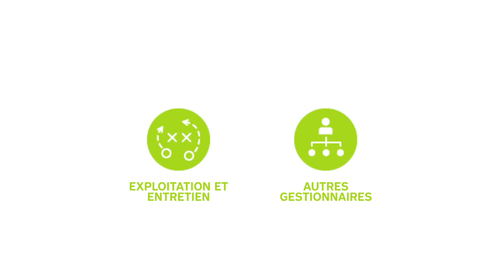Gestionnaires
Découvrez nos emplois de gestionnaires. Travailler comme gestionnaire à la STM, c'est participer à la réalisation d'un plan stratégique ambitieux et prendre chaque jour des décisions qui ont un impact sur la qualité de vie des Montréalais.